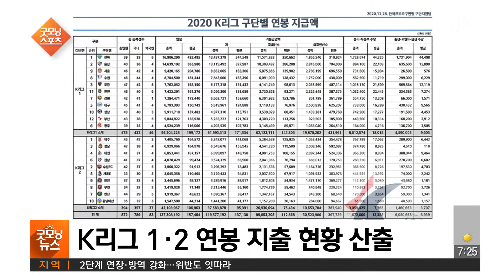굿모닝스포츠 210105 [TBC-띠비띠]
▶연봉 킹 세징야, 대구FC는 평균 이하